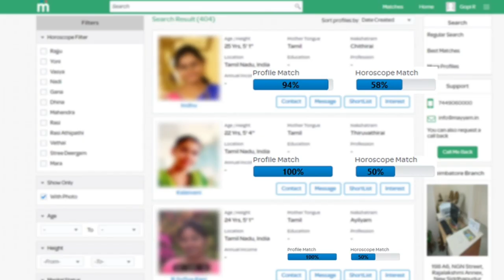என் சம்பளத்தை 70 சதவிகிதம் குறைக்குறேன் - Mahat அதிரடி அறிவிப்பு | Mahat Raghavendra |Top News Tamil